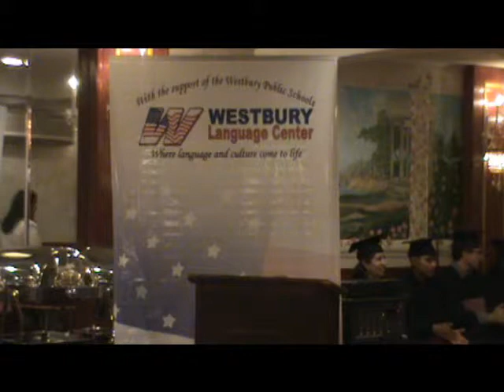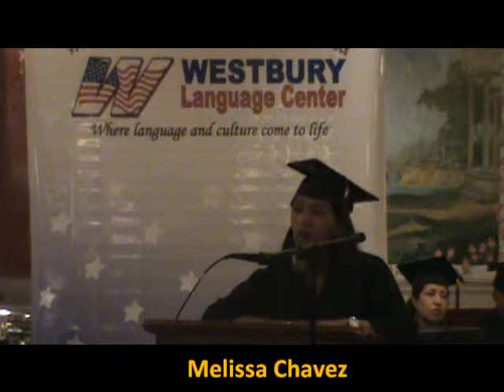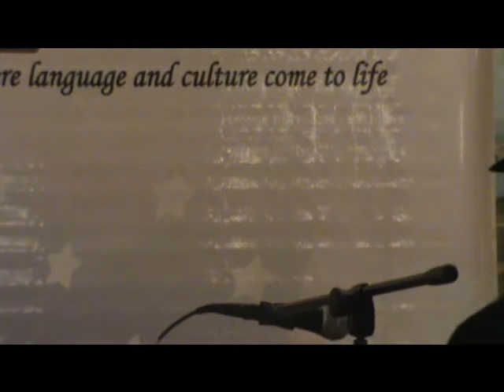Melissa Chavez's Speech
Westbury Language Center - 12th Graduation